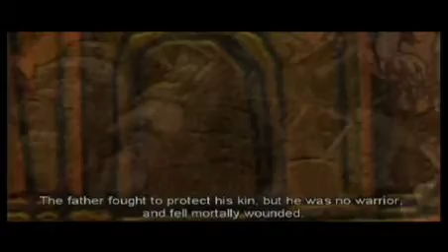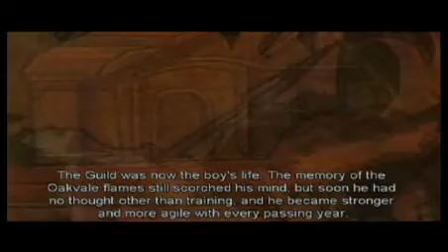Fable *Good Playthru* part 1 on xbox console/disc - 1 / 2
fought a moss monster boss towards end of this one -- Watch live